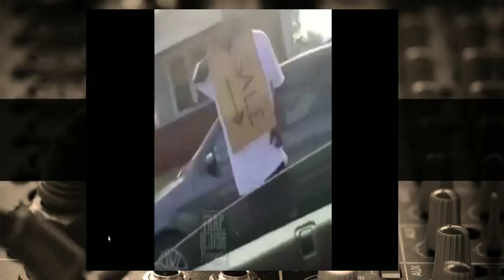A Entrepreneur in The Community Selling Product, But His Price a Lil To Low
Thewilliewilliamsshow.com